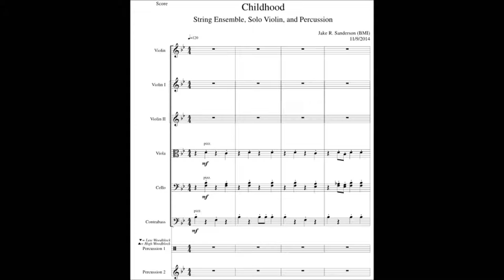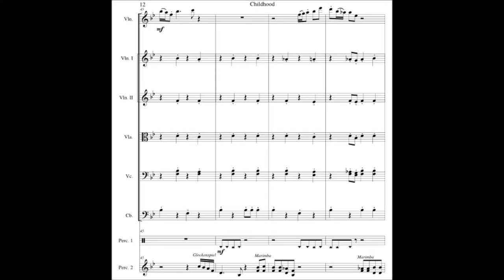Childhood - Minimalism/Original Score - WITH SHEET MUSIC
New piece of music I composed for string ensemble, solo violin, and percussion (Woodblocks, Marimba, and Glockenspiel).

If you would like to purchase this piece or any others, follow this